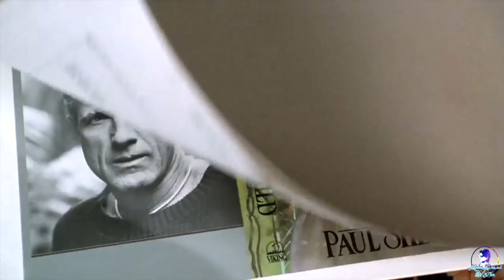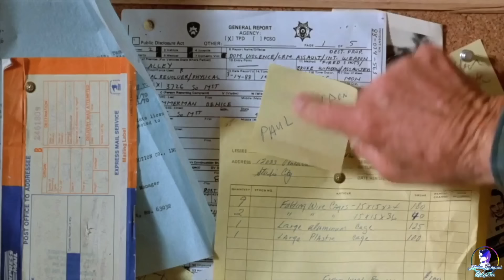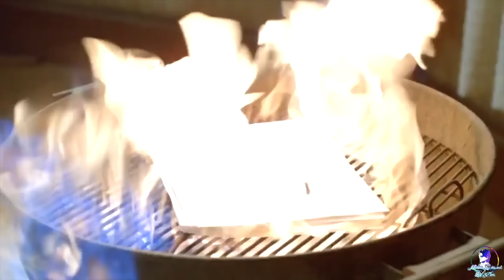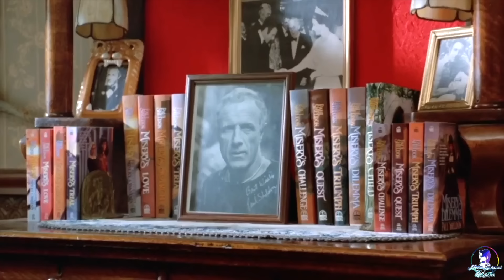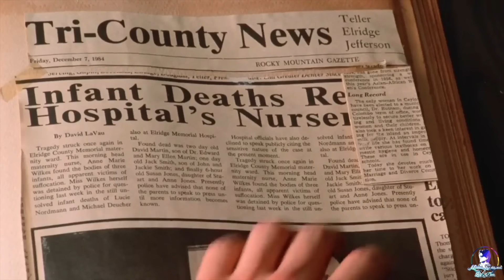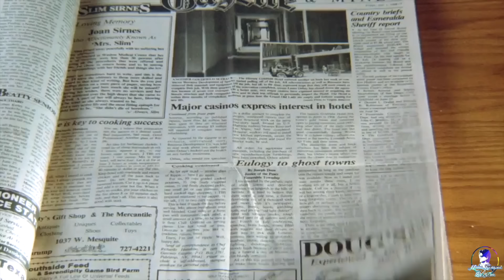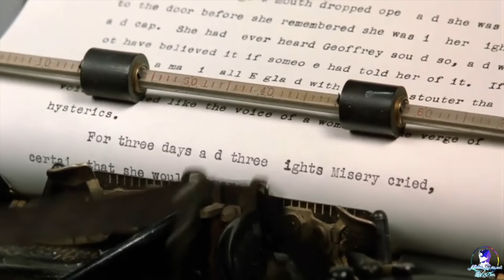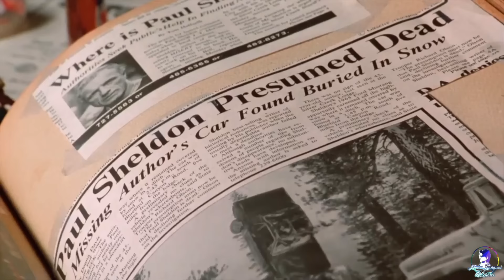A Writer Trapped In a Psycho Girl's House | American Psychological Thriller Film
After an accident, acclaimed novelist Paul Sheldon is rescued by Annie Wilkes, a nurse who claims to be his biggest fan. However, he has a nightmarish experience while recuperating in her house.

Thanks!!

full movies

hollywood movies

hindi movies

movie explained

movie hindi

hollywood movies

hollywood

jason statham

jason statham movies 2021

jason statham fight scene

jason statham hindi dubbed movies 2020

jason statham full movie in hindi dubbing

jason statham best movies in hindi

jason statham hindi dubbed movies